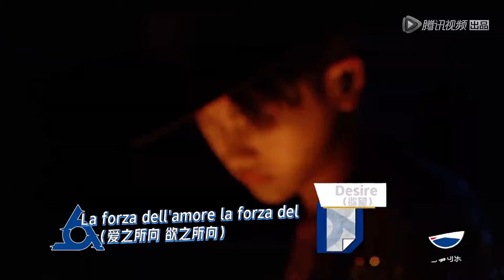周震南SOLO舞台《Desire》驚艷四座| 明日之子 SUPERBAND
視頻來源于《明日之子第四季》